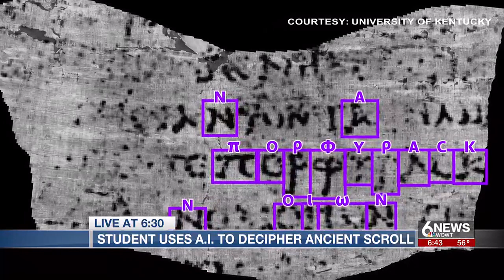Nebraska student use A.I. to decipher ancient scroll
A student at the University of Nebraska-Lincoln is using artificial intelligence to decipher an ancient scroll.